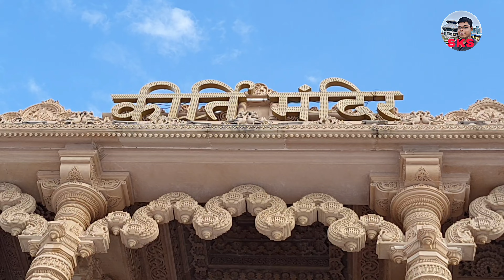রাধা রানীর সবথেকে সুন্দর মন্দির | kirti mandir | prem mandir | vrindavan | barsana | radha krishna